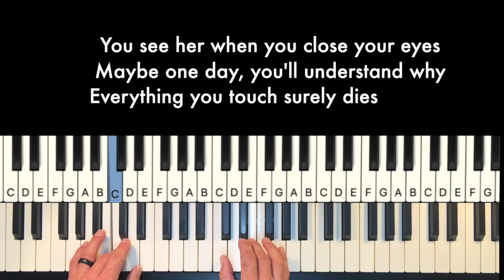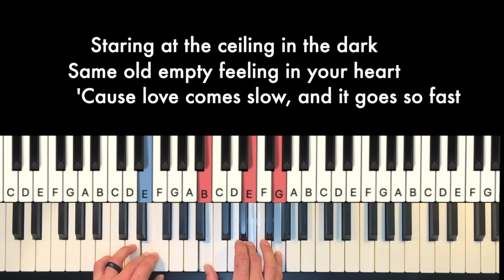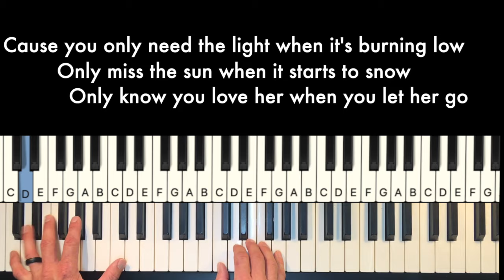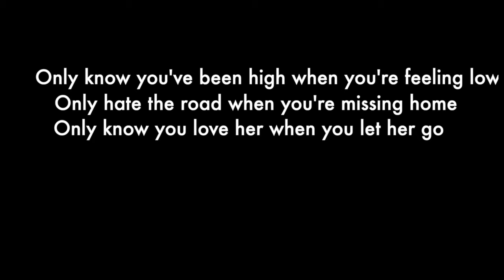Let Her Go (Piano Karaoke!)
In this new video format we use a piano karaoke approach so that you can sing along to Let Her Go by Passenger! If you’re interested in learning how to play this on your own, you can use our step-by-step piano tutorial where I show you how to do each of the parts you see in this piano karaoke version!

Learn to play the piano from my series of tutorials whether you are an expert or beginner. From lessons to Fur Elise, you will find all your piano needs here!